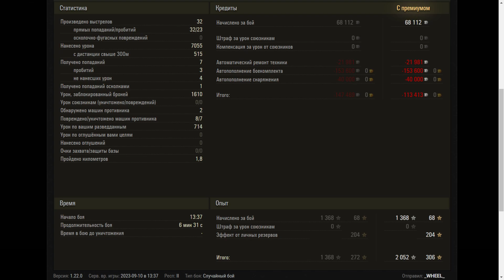T-62A - World of Tanks UZ Gaming